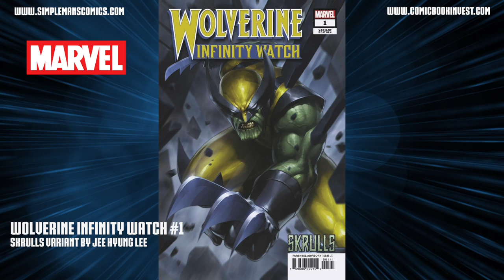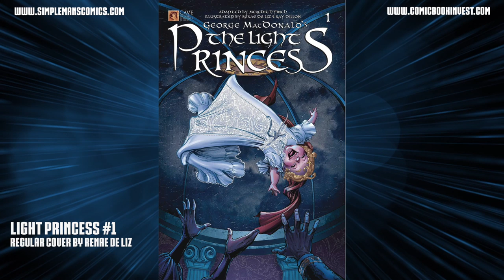Weekly Picks for New Comic Books Releasing February 20, 2019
In new comic books hitting shelves this week, the Legion of Doom returns as the history of the Legionnaires Club is revealed in Justice League #18. Uriel and Lucifer confront the giants and fight for their survival in Knights of the Golden Sun #4 from Mad Cave Studios. And now that Logan has risen, we found out how far he can fall in Return of Wolverine #5. I discuss all of this plus much more in my weekly picks for new comic books releasing February 20, 2019

Mysteries by Killrude
Perfect Start by Mefree
Quantum Sonata by Formantx
Tokyo by Seamus McNamara
Cabbage by Seamus McNamara